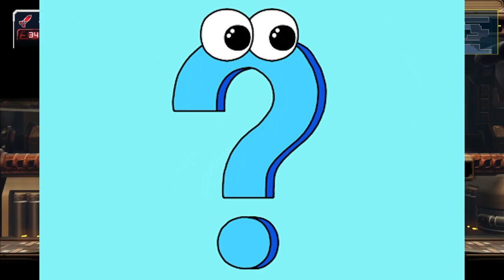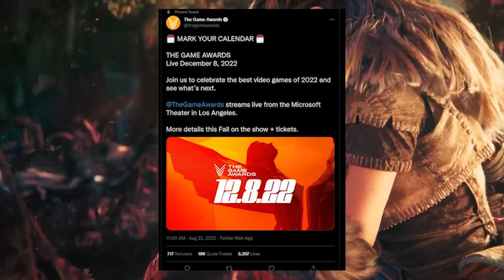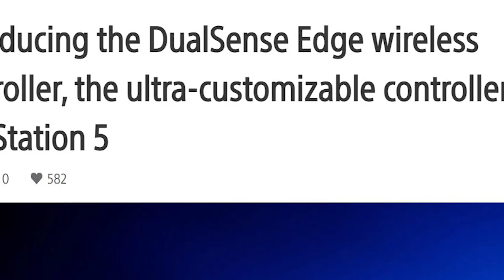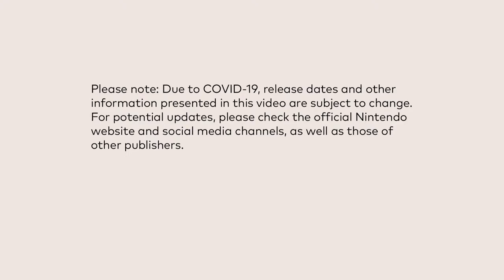5 HUGE Switch News Stories Dropped!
Wait, a Nintendo Direct is coming? Maybe! Plus we have news on a brand new controller for PlayStation 5, an upcoming Nintendo Treehouse, Sonic Frontiers, and more!